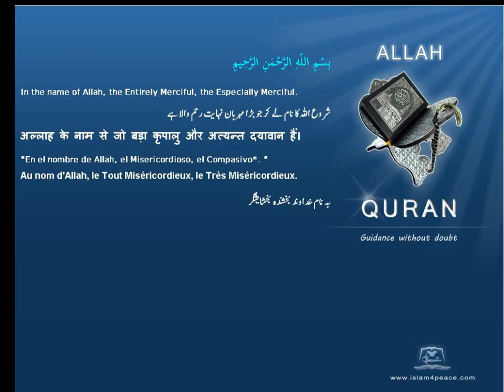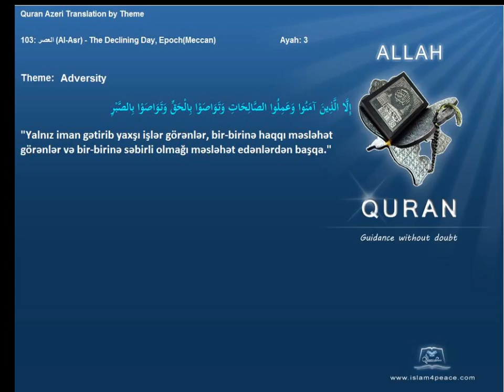Quran by Theme Azeri Adversity Islam4Peace com